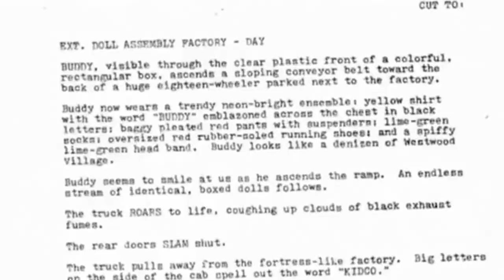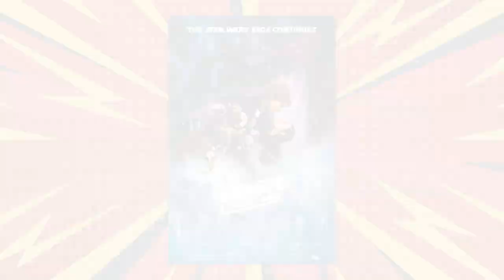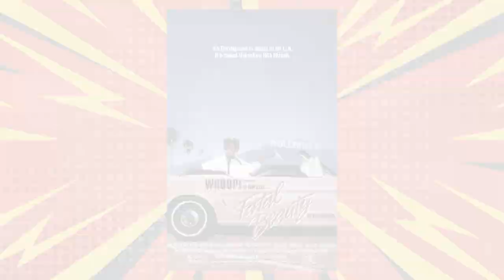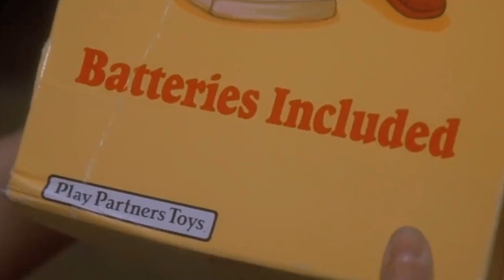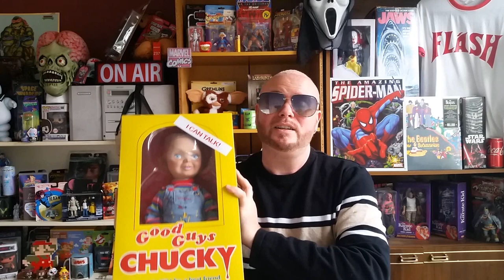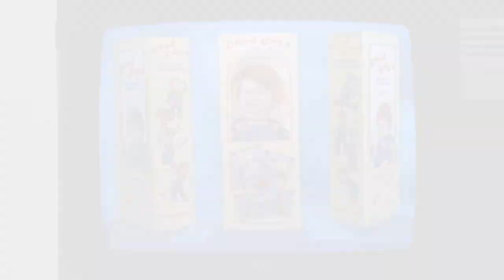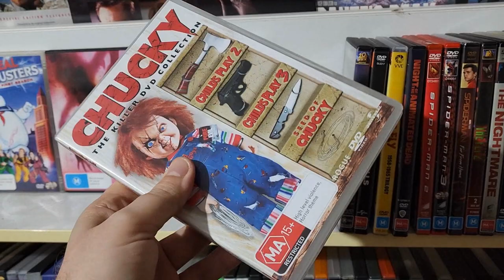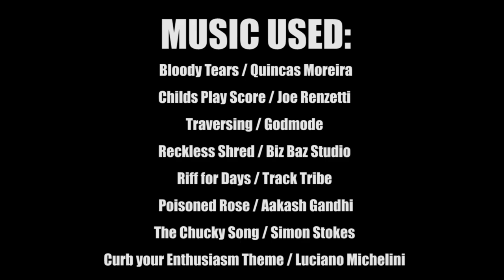10 Things You Didn't Know About ChildsPlay 1988